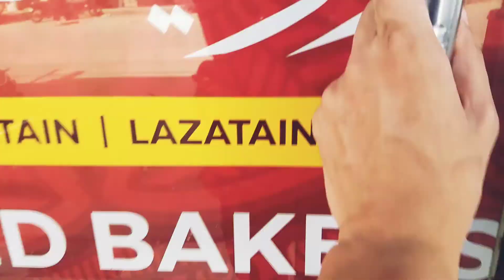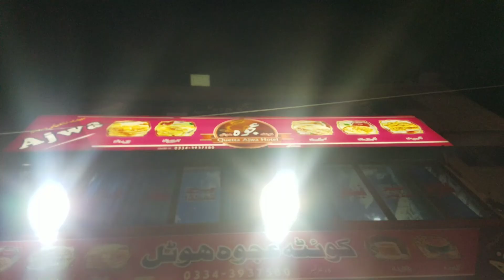Achanak Hui baarish | Vlog | Half Tuber Vlogs | New Vlogg | 2022